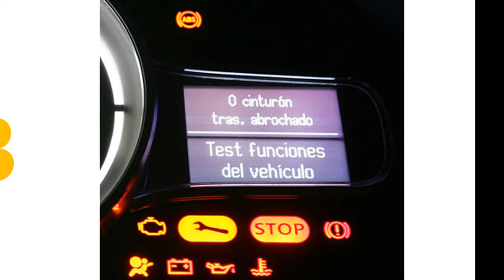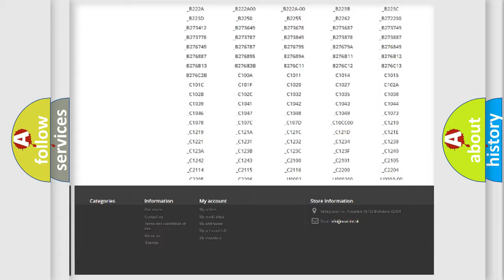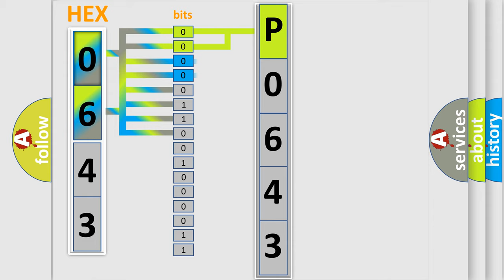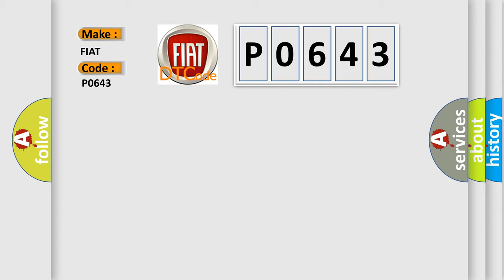DTC Fiat P0643 Short Explanation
Contents:
0:21 Basic DTC analysis according to OBD2 protocol standard.
1:48 Insight into programming
2:58 A diagnostically understandable description of the Diagnostic Trouble Code
3:05 Basic error definition

Make:
FIAT
Code:
P0643
Definition:
Sensor Reference Voltage 1 Circuit High
Description:
The Powertrain Control Module (PCM) detects a short to voltage on the 5-Volt supply 1 circuit.
Cause:
5-Volt Supply 1 Circuit Shorted To Voltage